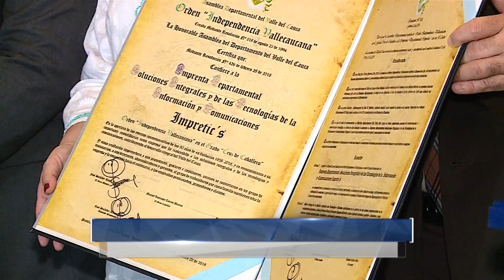En sus 90 años, la Imprenta Departamental recibió la máxima distinción de la Asamblea del Valle